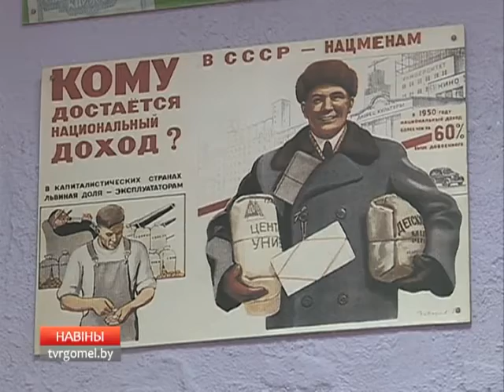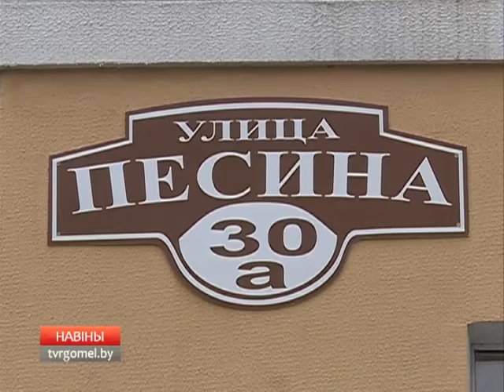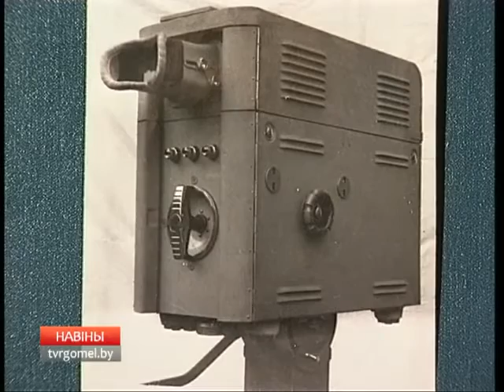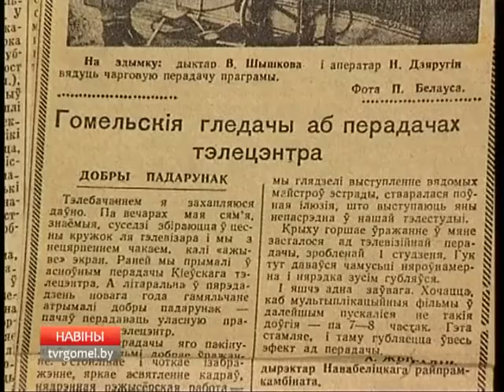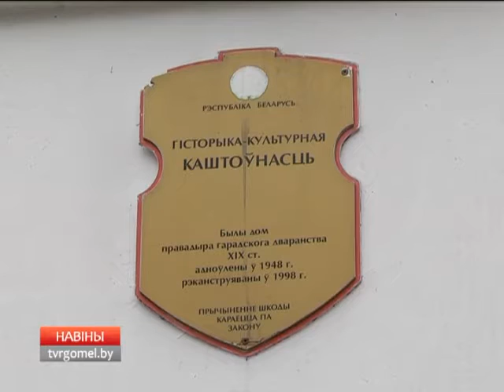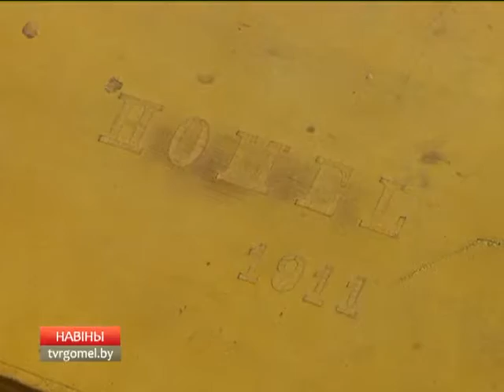08 11 2016 НОВОСТИ